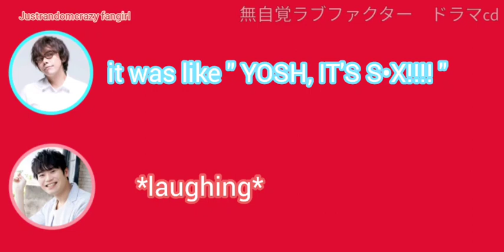[ENG] Furukawa Makoto and Satou Takuya just talking about their wild characters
Blue : Satou Takuya
Pink : Furukawa Makoto

I translated it because I can't stop laughing when Satou san just drop the word 's•x' out of nowhere 🤣 Enjoy!!!